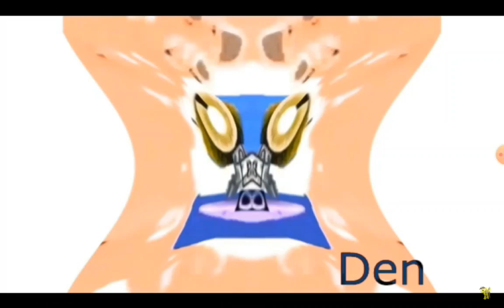October 28, 2019